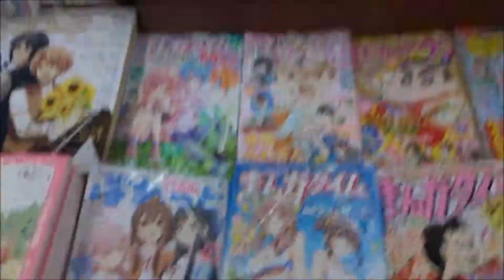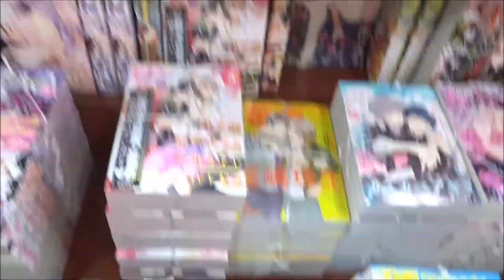エレガンスイブ 2018年 06 月号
【ニイタニ】
500万回再生達成
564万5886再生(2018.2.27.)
3年間で動画1万本
Hiroshima Prefecture
Itsukushima Shrine
 毎日投稿
広島youtuber
次世代 youtuber
１日10万回再生
１００万回以上再生されている動画、チャンネル